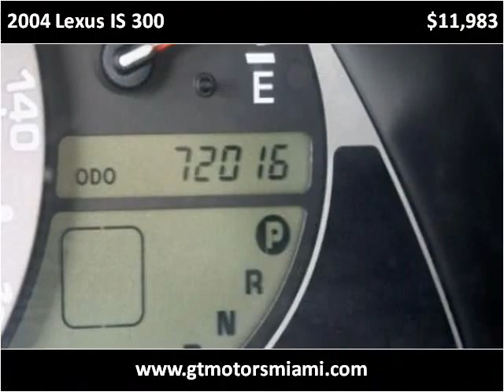2004 Lexus IS 300 Used Cars Hollywood FL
This 2004 Lexus IS 300 is available from GT Motors of Miami.